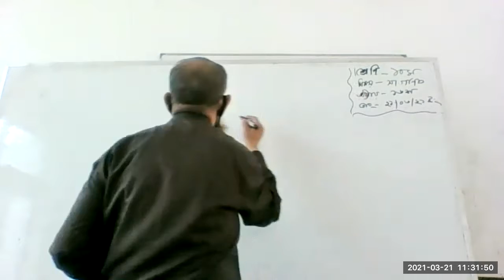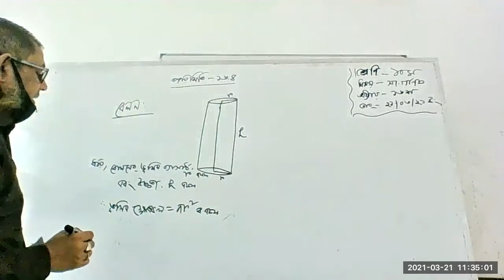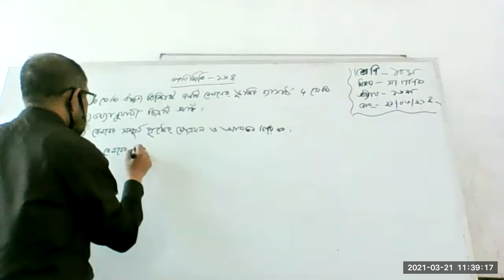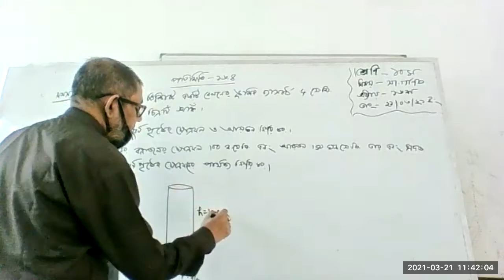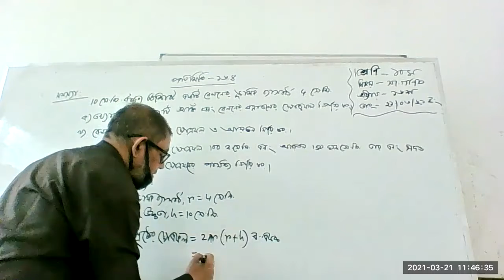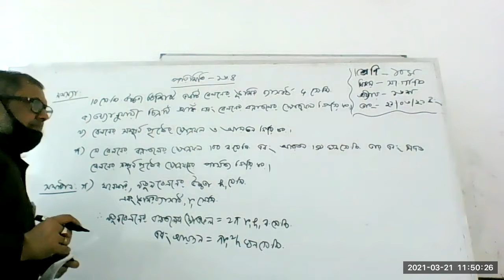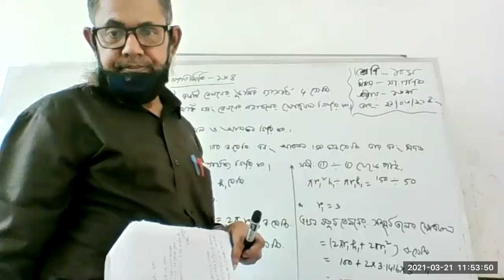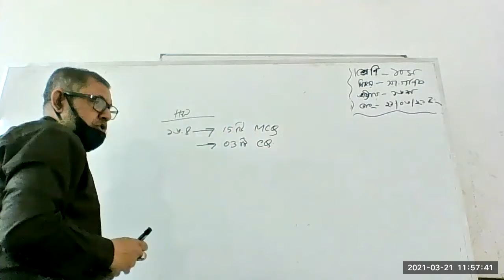class 10 Math